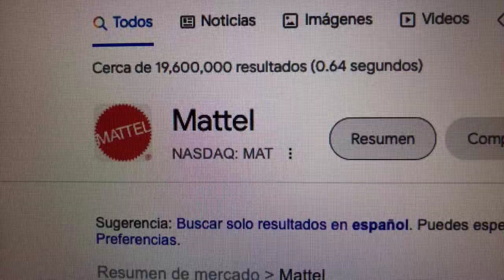🔴 Datos Sobre El Comercio De Acciones De Mattel MAT 🔴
Mattel, Inc. es una empresa estadounidense dedicada a la fabricación y distribución de juguetes, fundada en 1945 por Harold Matson y Elliot Handler. Entre sus productos más populares se encuentran Barbie, Hot Wheels, Monster High, Ever After High, Max Steel y Masters of the Universe.